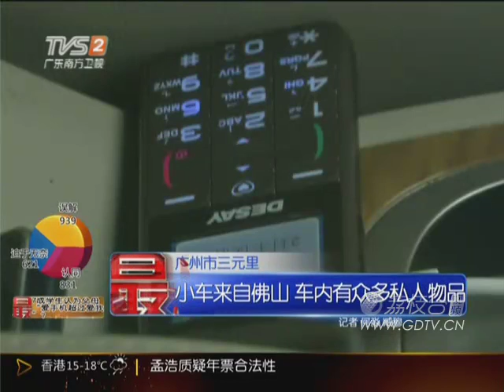广州市三元里小车被弃路中央 数小时无人认领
駕駛者的公民意識，與警察的責任意識一樣薄弱